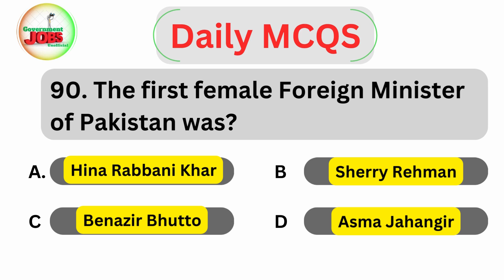The first female Foreign Minister of Pakistan was? Important MCQS for FPSC,PPSC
The first female Foreign Minister of Pakistan was?Top 100 Computer Science Important MCQS for FPSC,PPSC, KPSC, SPSC, BPSC Exams || Daily MCQS ppscmcqs Daily MCQS